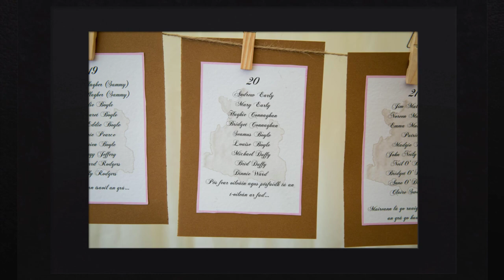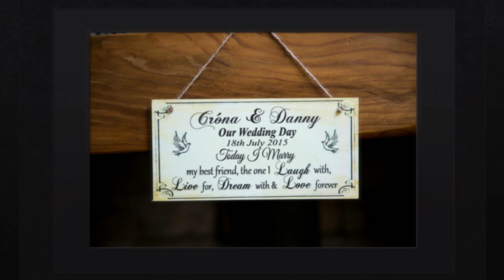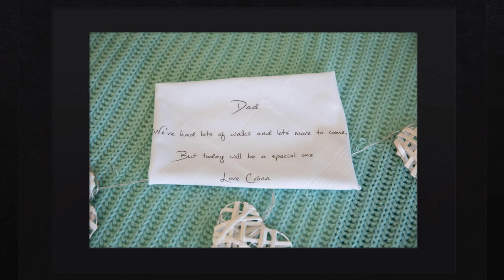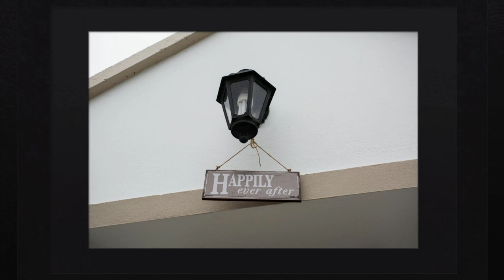Arranmore Island Wedding Crona and Danny 18th July 2015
Crona and Danny Rodgers beautiful Arranmore Island Wedding on the 18th July 2015. To view more of my wedding portfolio please